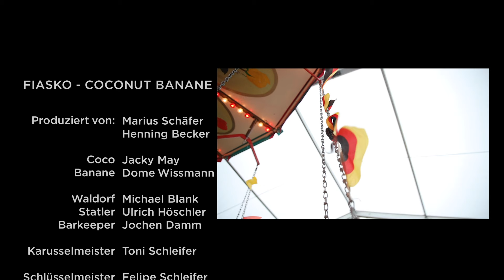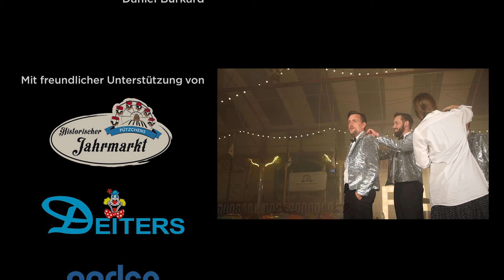Fiasko - Coconut Banane (Offizielles Musikvideo)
Folgt F!ASKO im Netz:
Producer/Director: Marius Schäfer, Henning Becker